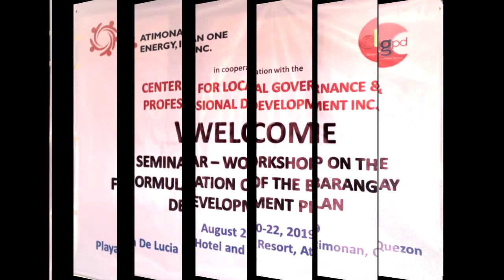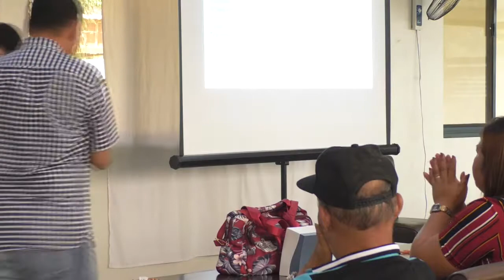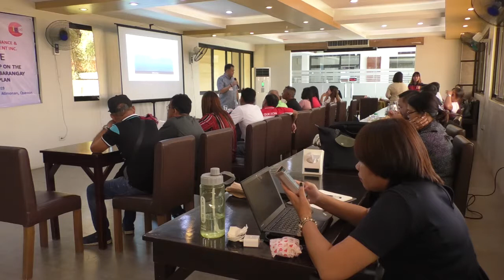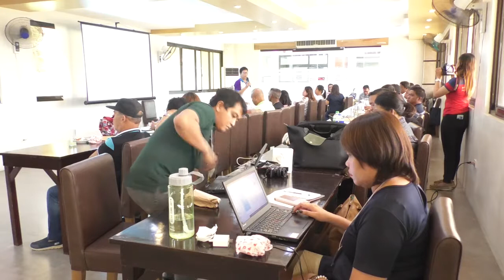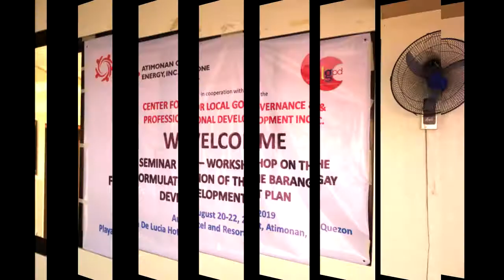Seminar-Workshop on the Formulation of the Barangay Development Plan